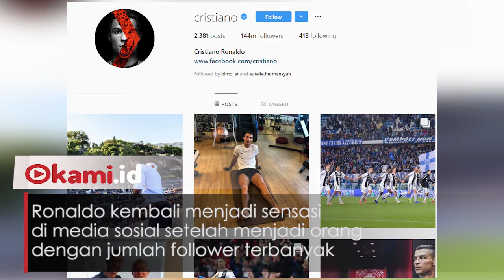Sekali Posting Iklan di Instagram Ronaldo Harus Bayar Rp 11,4 Miliar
Cristiano Ronaldo memasang tarif yang sangat tinggi untuk memasang iklan di Instagramnya

Yakni US$750 ribu atau setara Rp11,4 miliar